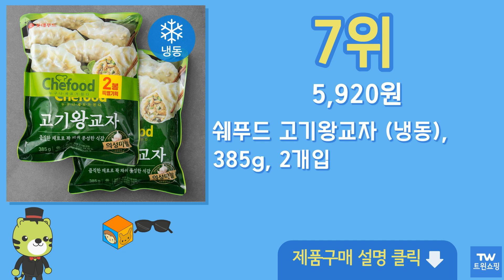고기왕교자 추천 순위 Top10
구매링크

1위  개성 왕교자 (냉동), 490g, 2개  8,500원

2위  롯데푸드 DELGA 육즙듬뿍 고기왕교자 (냉동), 1050g, 1개  6,860원

3위  곰곰 왕교자 (냉동), 1개, 1.4kg  10,490원

4위  엄지식품 엄지 왕교자 (냉동), 1.05kg, 1개  6,460원

5위  비비고 왕교자 1.4kg 2개  20,900원

6위  롯데푸드 DELGA 육즙듬뿍 고기왕교자 (냉동), 1050g, 5개  30,250원

7위  쉐푸드 고기왕교자 (냉동), 385g, 2개입  5,920원

8위  롯데푸드 DELGA 육즙듬뿍 고기왕교자 (냉동), 1050g, 6개  35,950원

9위  롯데푸드 DELGA 육즙듬뿍 고기왕교자 (냉동), 1050g, 2개  13,150원

10위  비셰프 왕교자만두 (냉동), 1.05kg, 1개  9,900원